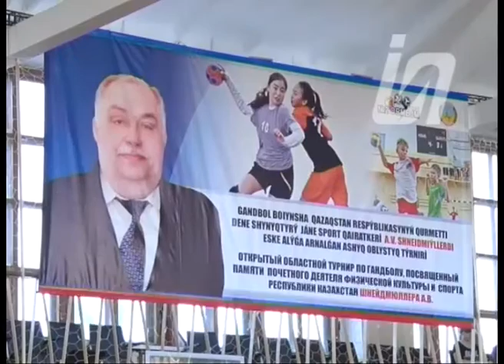Стартовал республиканский турнир по гандболу 13.11.19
Турнир памяти Александра Шнейдмюллера один из немногих в республики, в котором играют и юноши и девушки. Еще одна особенность этих соревнований, - участвуют команды младшей возрастной группы. В этом году выступают гандболисты от 14 лет и младше.